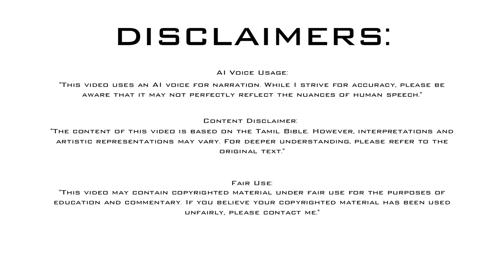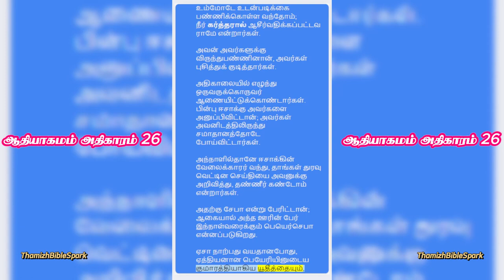ஆதியாகமம் அதிகாரம் 26 | Genesis Chapter 26 | Old Testament | பழைய ஏற்பாடு | Tamil Bible